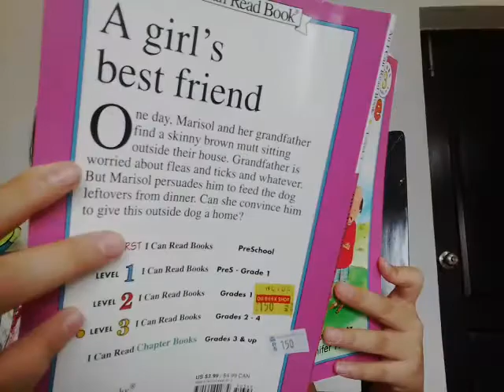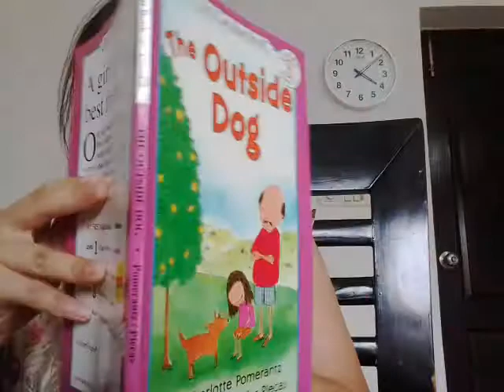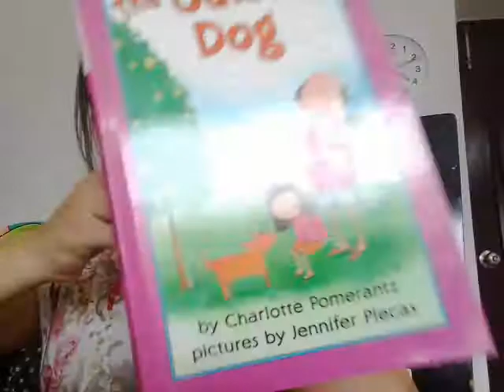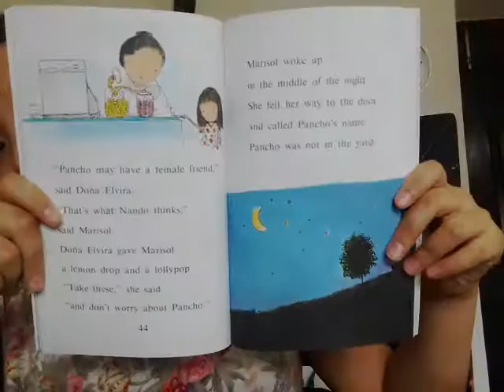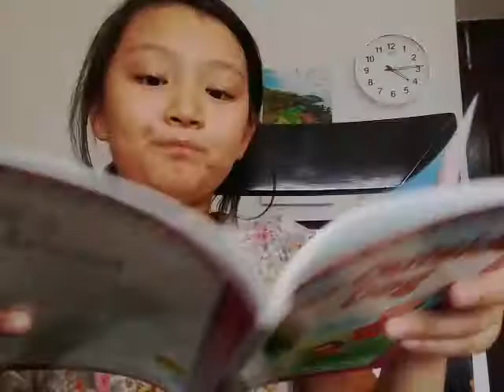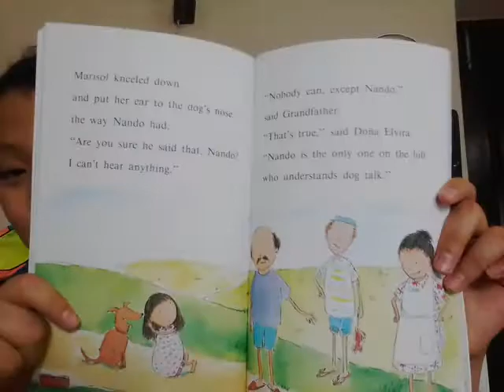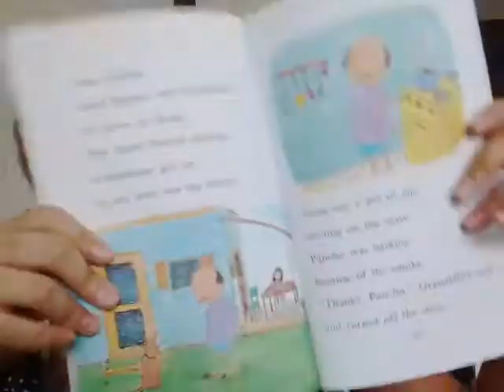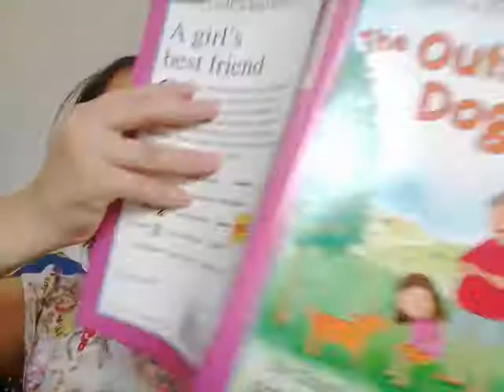‹Kids›Grace：영어책읽기 집밖에서 키우는 야생 강아지 The Outside Dog (Part 2)